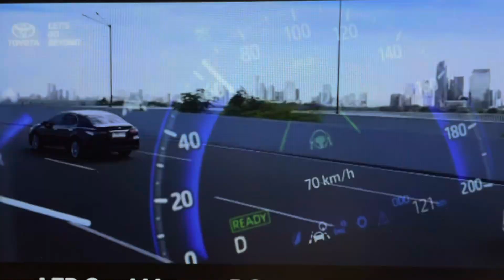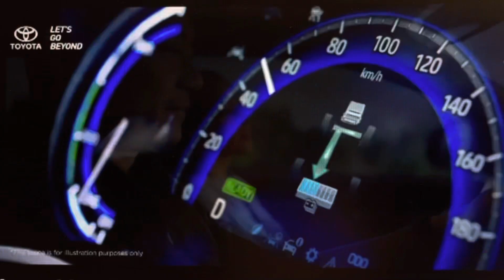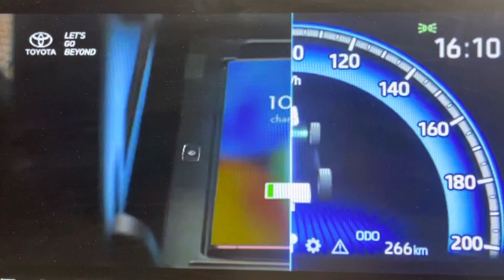All new Toyota Innova Hy cross lunch price